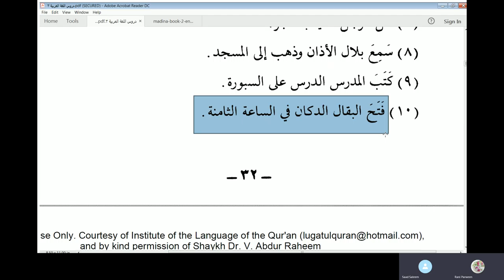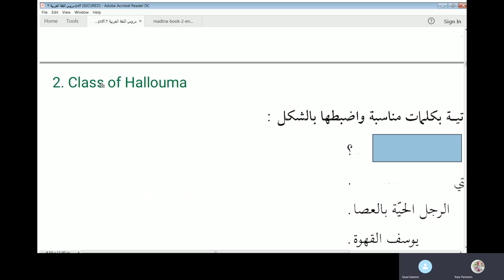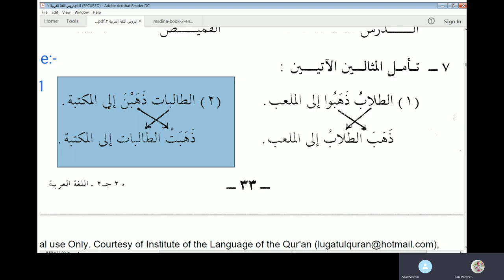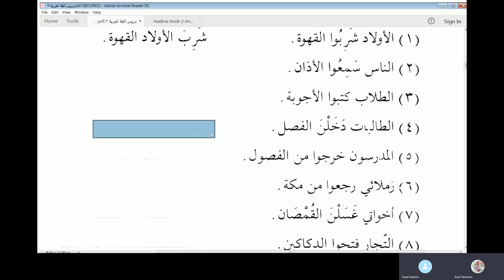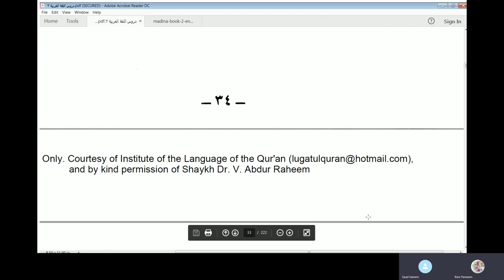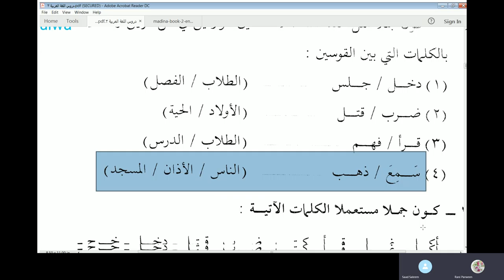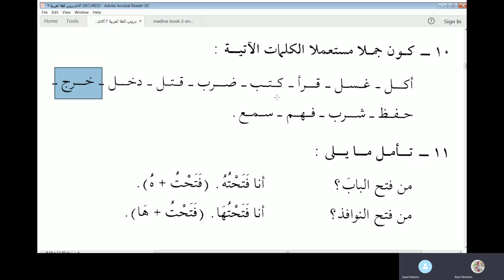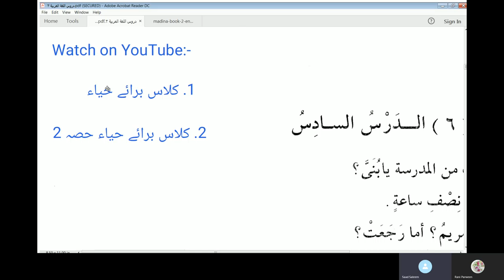Arabic class of Perveen